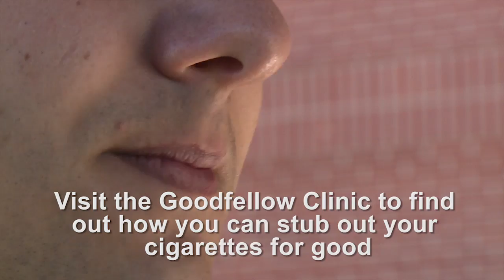Goodfellow and the Great American Smokeout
Goodfellow AFB encourages members to take part in the Great American Smokeout on Nov. 17th and help someone they know to quit tobacco